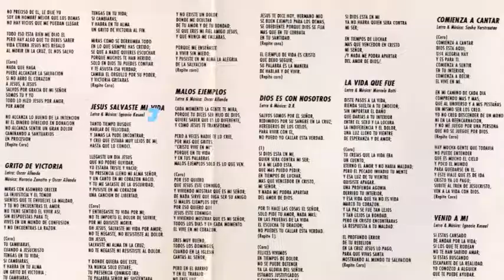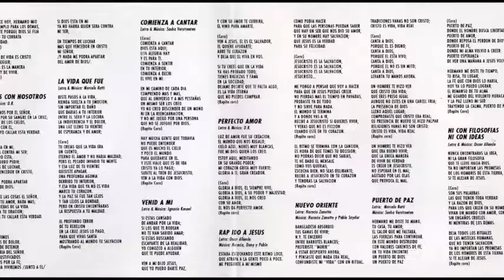Pueblo De Dios - Rap Ido A Jesús